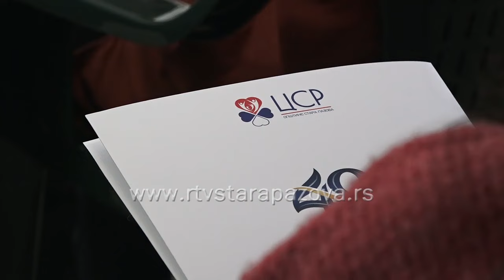Tribina CSR Starajmo se zajedno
Danas je u Sokolskom domu u Straroj Pazovi održana završna tribina projekta Starajmo se zajedno 2 CSR, posvećenog unapređenju starateljske zaštite mladih, odraslih i starijih lica u opštini Stara Pazova.